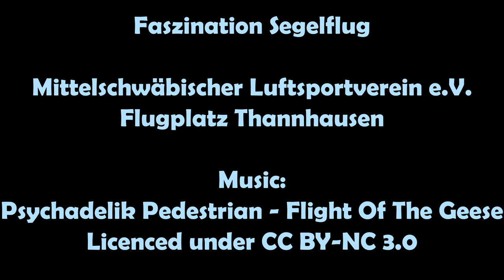Segelfliegen am Flugplatz Thannhausen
Faszination Fliegen bei einer Platzrunde am Flugplatz Thannhausen im Doppelsitzer "Twin II Acro".